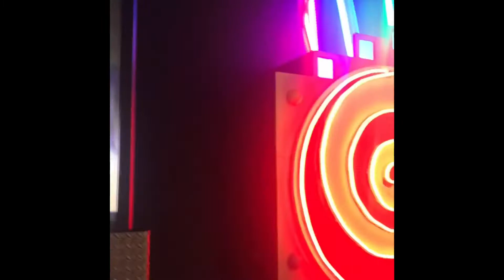Chuck E. Cheese Washington st indiana ves al racinto